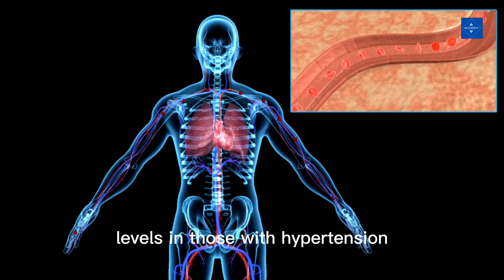This Happens When You Take CLOVES Everyday.